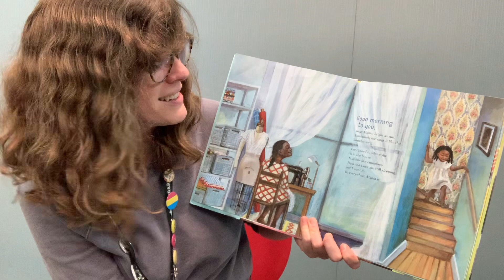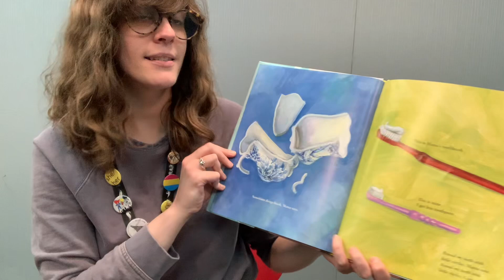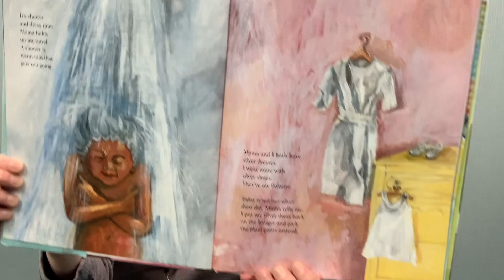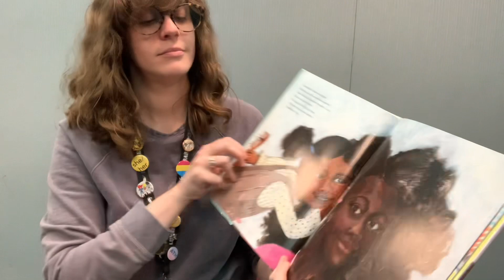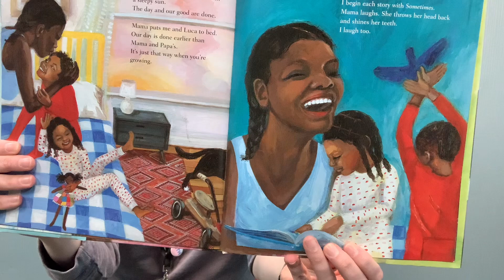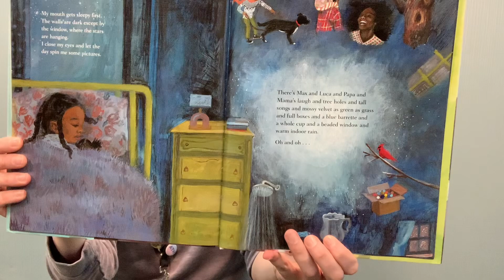Black History Month ReadAloud!